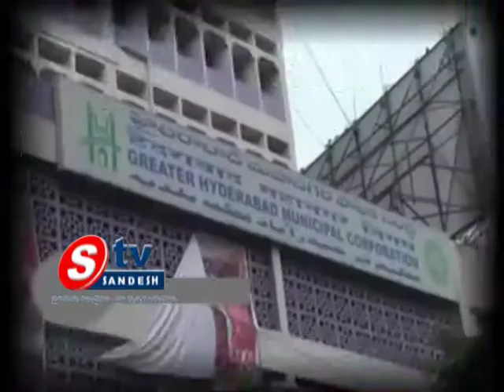27-12-13 AP View 02